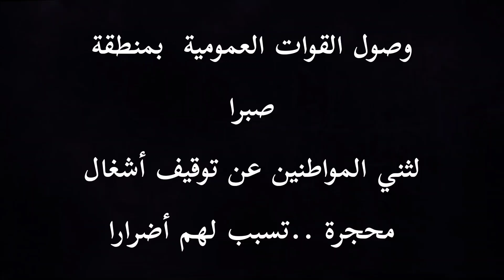شاهد لحظة وصول القوات العمومية إلى منطقة صبرا لثني السكان من توقيف اشتغال منجم